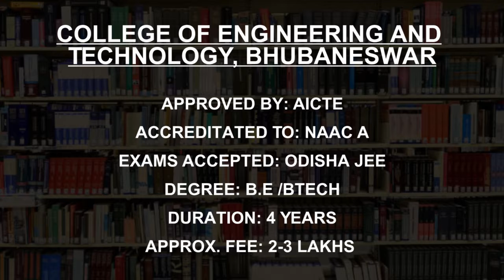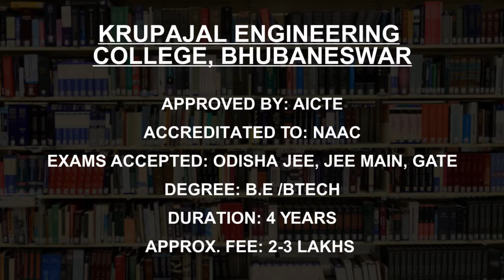Best Electronics And Communication Engineering Colleges in Bhubaneshwar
Must Watch... Best Electronics And Communication Engineering College in Bhubaneshwar - Fees, Admission

Indian Institute of Technology Bhubaneswar
Kalinga Institute of Industrial Technology Bhubaneswar
College of Engineering and Technology, Bhubaneswar
Bhubaneswar Engineering College, Bhubaneswar
The Techno School Bhubaneswar
Krupajal Engineering College, Bhubaneswar
KMBB College of Engineering and Technology, Bhubaneswar
Spintronic Technology and Advance Research Bhubaneswar
HI-Tech College of Engineering Bhubaneswar
Koustuv School of Engineering, Patia

This is not the listing of Top Electronics And Communication Engineering College in Bhubaneshwar; it's the list of best Electronics And Communication Engineering College in Bhubaneshwar as per the ratings given by our users.